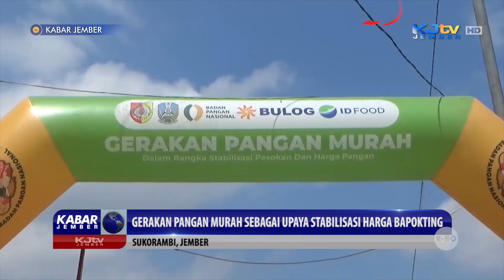GERAKAN PANGAN MURAH SEBAGAI UPAYA STABILISASI HARGA BAPOKTING | KABAR JEMBER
SUKORAMBI, KJTV JEMBER- Dalam upaya stabilisasi dan menekan harga bahan pokok penting, Badan Pangan Nasional menggelar gerakan pangan murah di Alun-Alun kecamatan Sukorambi. Kegiatan ini juga menyambut HUT RI Ke-79 serta hari jadi Badan Pangan Nasional Ke-3.